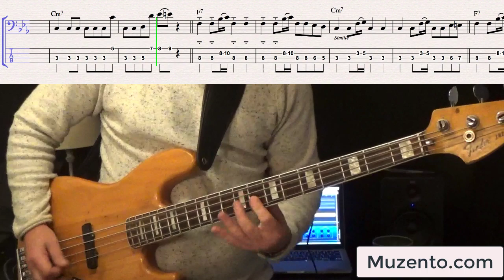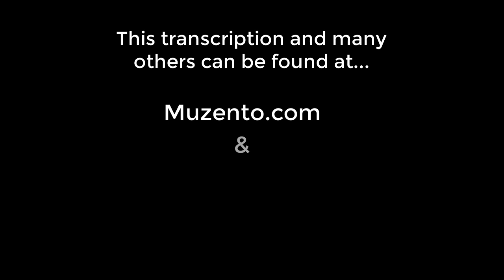My Type - Saint Motel - Bass Cover - Request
Hello :)

This is the requested transcription I've done of the Saint Motel song "My Type". This is from their 2014 EP with the same name. The bass player on this track was Dak Lerdamornpong.

The bass line here is very close to the studio version. The differences are: the run down on the Cm7 chord, he plays two Ab's instead of two G's on the studio version. And in the verses he plays the octave on the 2nd bar of each chord (studio version). Other than that, they're pretty much the same from what I could hear.